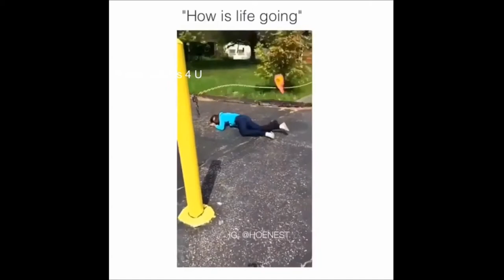GIRLS DOING WEIRD AND STUPID THINGS !!!! SEE WHATS HAPPEN NEXT !!!